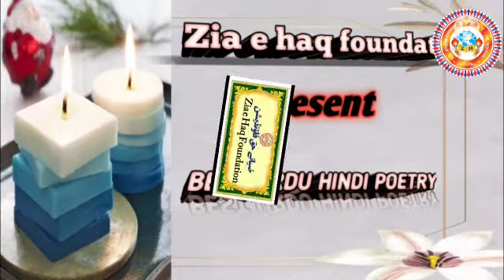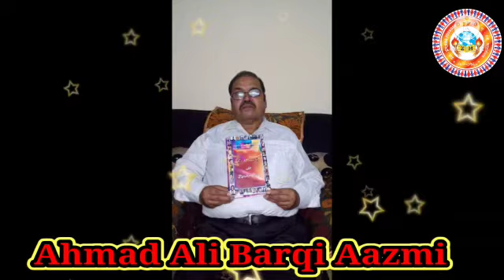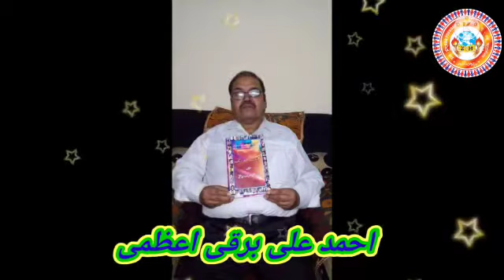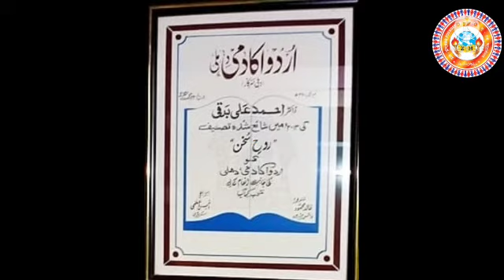A Compliment To Ahmad Ali Barqi Azmi By Saleha Siddiqui On Her Literary Channel Zia e Haq Foundation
Video from Ahmad Ali Barqi Azmi